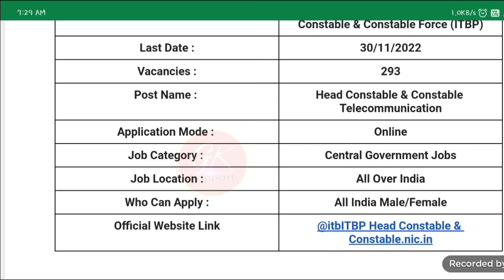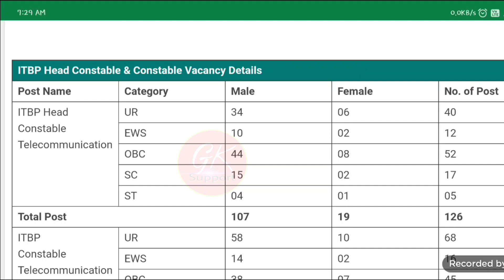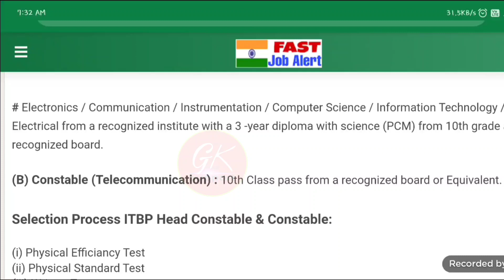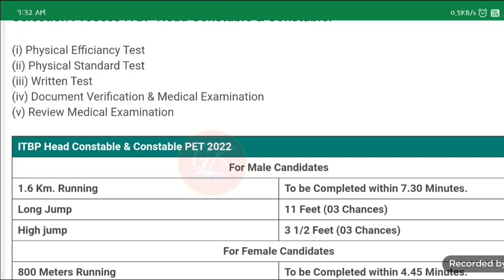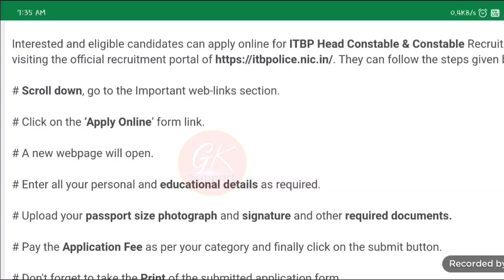ITBP New Vacancy 2022 | ITPB Head Constable & Constable Recruitment 2022-Apply Online Date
ITBP New Vacancy 2022 | ITPB Head Constable & Constable Recruitment 2022-Apply Online